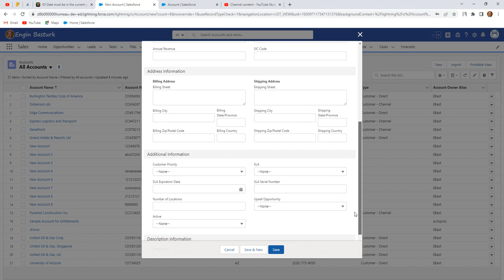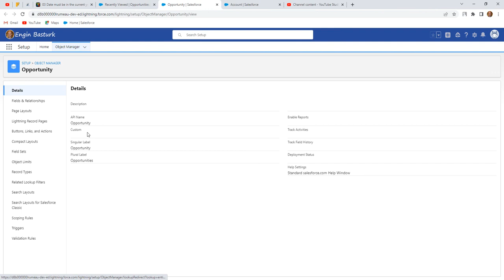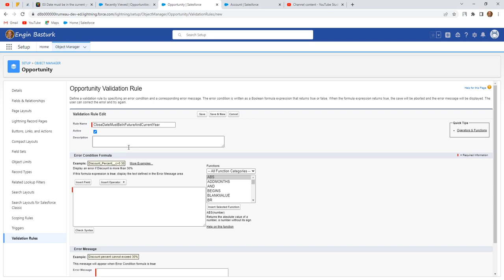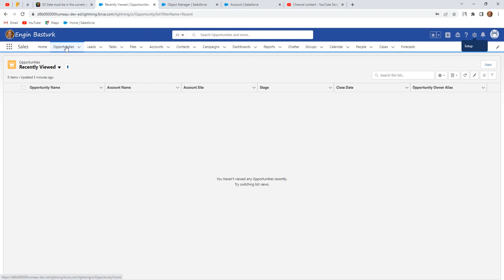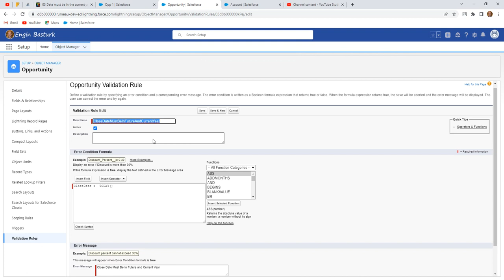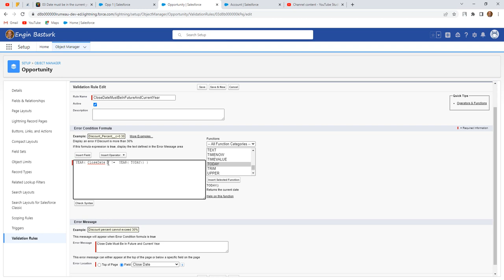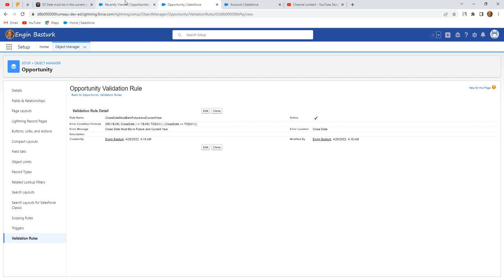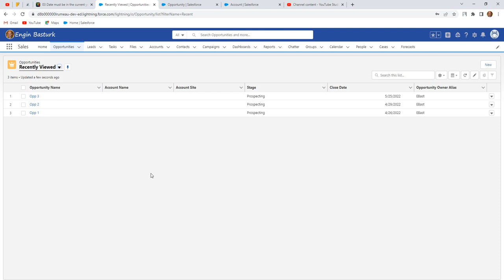SF Validation Rules 14 | Close Date Must Be in Future and in the Current Year